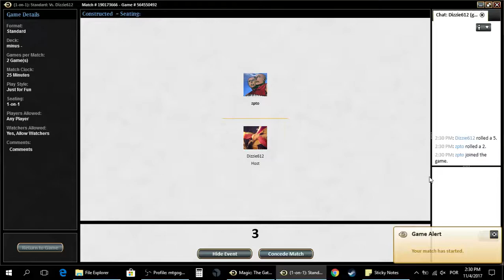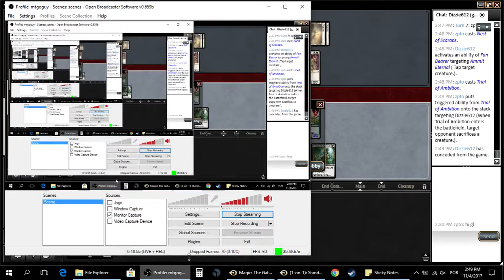Standard XLN Minus - Playtest Vs UW unblock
Playtesting my Brew of -1-1 counters on MTGO